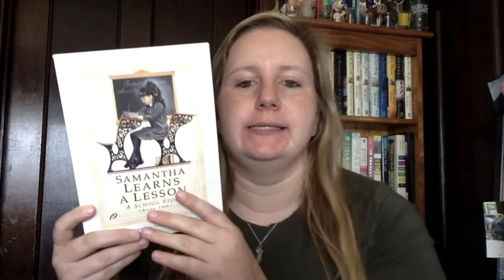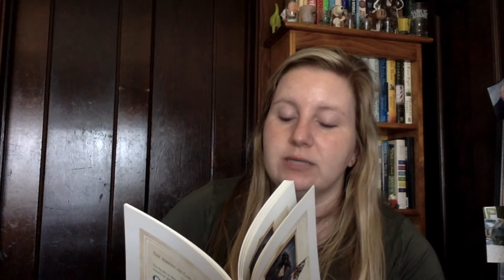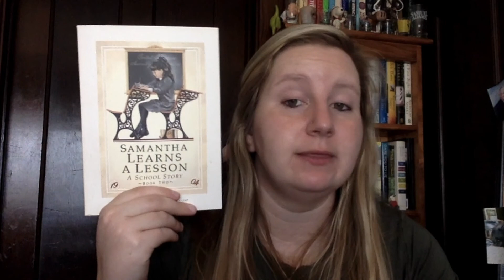American Girl of the Week: Samantha Book 3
Welcome to American Girl of the Week! This week's featured girl is Samantha Parkington. This video is the second book in the Samantha series: Samantha Learns a Lesson.